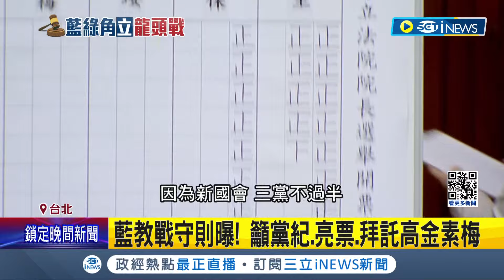少一票就恐讓立院龍頭之爭翻盤! 藍推"韓江配" 綠擬和白斡旋搶票 藍教戰守則曝光:籲黨紀.亮票.拜託高金素梅｜記者 魏汶萱 林楷鈞｜【台灣要聞】20240122｜三立iNEWS